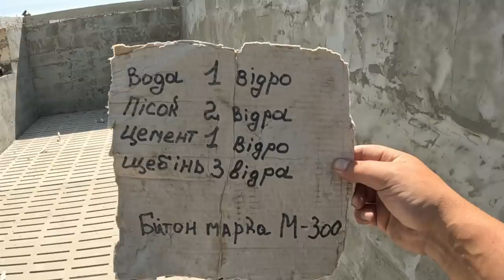Сарай робиться, жевжикам 70днів, Тюльпан вимахує ого-го.